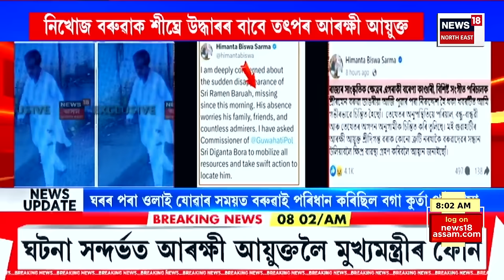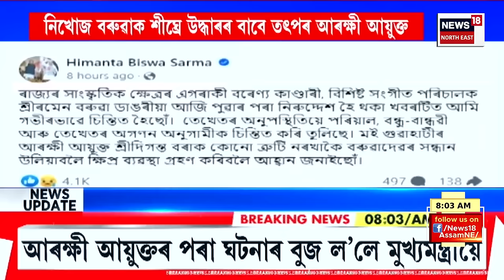GOOD MORNING 18 | ব্ৰহ্মপুত্ৰৰ পাৰত পোৱা গৈছে বিশিষ্ট সংগীত শিল্পী ৰমেন বৰুৱাৰ অন্তিম ম’বাইল লোকেচন